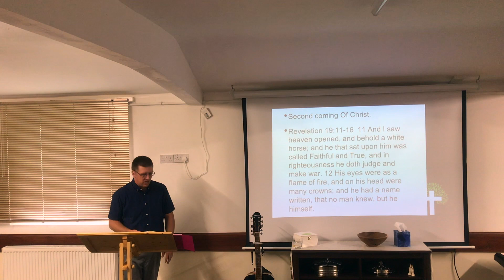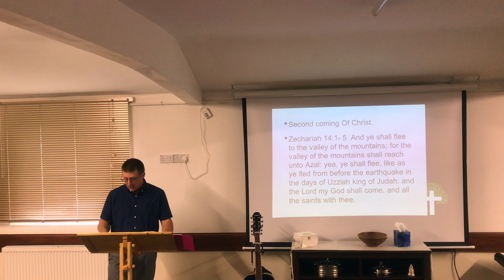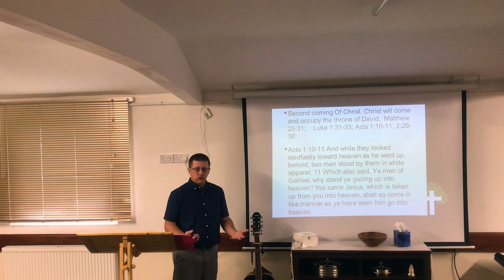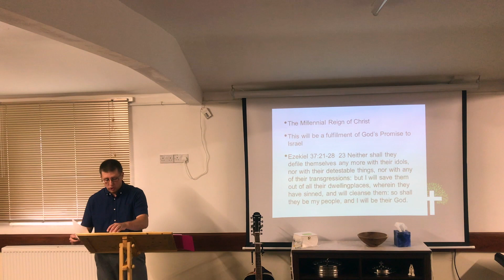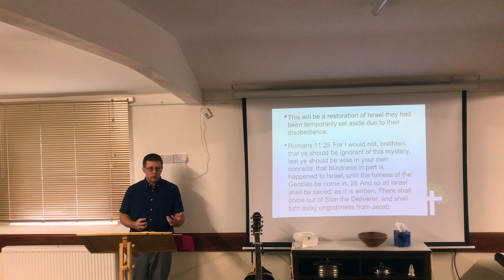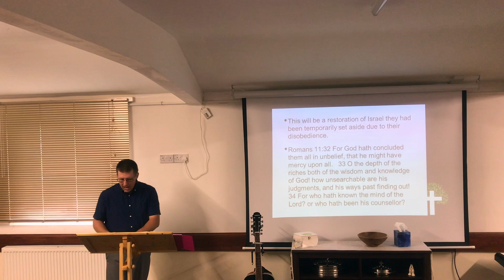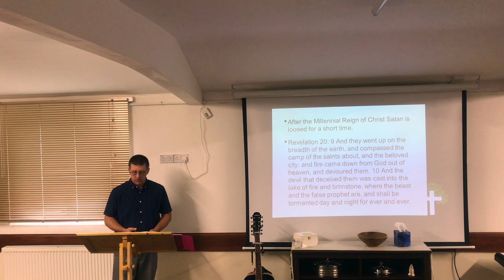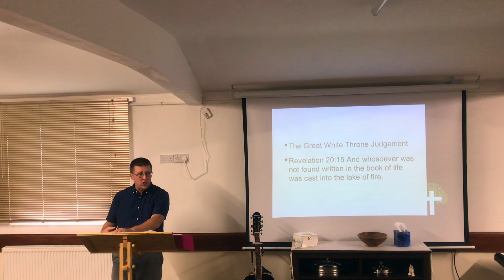New Life Baptist Telford 22 September 2019 Service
This video is about New Life Baptist Telford  22 September  2019  Service